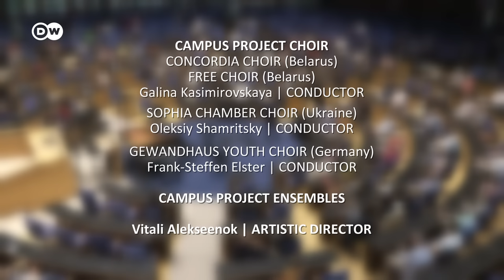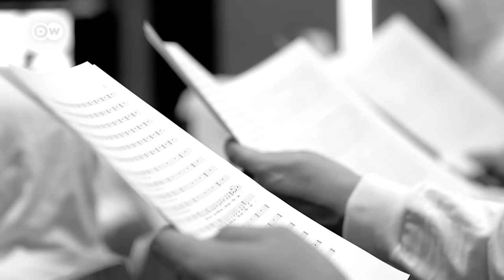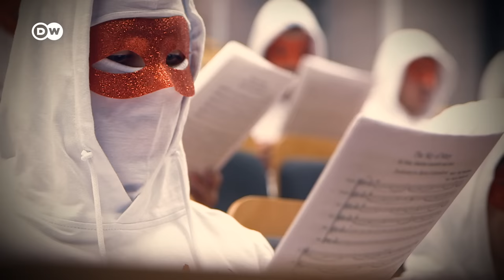Beethoven’s Eroica and choir music from Belarus and Ukraine | Vitali Alekseenok, Free Choir & others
A concert like no other: Beethoven’s Symphony No. 3 formed the backdrop to the highly political Campus Concert at the Beethovenfest Bonn 2022. Under the general direction of Vitali Alekseenok, the Campus Project Ensemble performed with young musicians from Belarus, Germany and Ukraine. In addition, the Volny Chor (also called the Free Choir) sang, along with the Concordia Choir from Belarus, the Gewandhaus Youth Choir from Germany and the Sophia Chamber Choir from Ukraine. Besides Beethoven’s Eroica, the program included choral works by contemporary Belarusian, German and Ukrainian composers that address themes of perseverance, freedom, peace, and reconciliation. The highlight of this concert by young Eastern European musicians was the world premiere of The Sky of Mary, a work by Belarusian composer Olga Podgaiskaya. Four short videos illustrating the project work were also shown. In keeping with the political theme, the performance took place in the former West German parliament’s historic plenary hall.

In the exciting dramaturgy of the Campus Concert, the four movements of Beethoven’s Eroica are not just performed separately, but also as chamber music – in arrangements by four different composers. Three of the arrangers were contemporaries of Ludwig van Beethoven, plus the Ukrainian composer Maxim Kolomiiets, born in 1961.

The choral works sung between Beethoven‘s symphonic movements revolve around themes such as war and atrocities, but also the longing for peace and the struggle for freedom. Prayer texts are also included. Olga Podgaiskaya’s The Sky of Mary, commissioned by Deutsche Welle, focuses on the political situation in Belarus. Podgaiskaya dedicated The Sky of Mary to her long-time friend, Belarusian dissident Maria Kolesnikova, who became known worldwide in 2020 for her courage at the forefront of the uprising and has been imprisoned ever since. The text for The Sky of Mary was written by the poet Andrey Khadanovich (*1973), also Belarusian, in close collaboration with Podgaiskaya.

00:00 Intro

00:34 Ludwig van Beethoven (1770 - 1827)
Symphony No. 3 in E-flat major, Op. 55, ‘Eroica’
Arr. by Ferdinand Ries (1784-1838)
CAMPUS PROJECT ENSEMBLE

18:13 Gregor Meyer (*1979)
Da pacem Domine
CAMPUS PROJECT CHOIR
FRANK-STEFFEN ELSTER | CONDUCTOR

22:40 Video: The Power of Music

24:24 Anatoly Bogatyrev (1913 – 2003)
Spicie ŭsie tyja
CAMPUS PROJECT CHOIR
GALINA KASIMIROVSKAYA | CONDUCTOR

29:10 Larisa Simakovich (*1978)
Pry krajčyku, pri Dunajčyku
CAMPUS PROJECT CHOIR
GALINA KASIMIROVSKAYA | CONDUCTOR

31:37 Video: Sophia Chamber Choir, Ukraine

33:16 Hanna Havrylets (1958 – 2022)
Molytva
CAMPUS PROJECT CHOIR
OLEKSIY SHAMRITSKY | CONDUCTOR

37:24 Mikhail Shukh (1952 – 2018)
Tykha molytva
CAMPUS PROJECT CHOIR
CAMPUS PROJECT ENSEMBLE
OLEKSIY SHAMRITSKY | CONDUCTOR

40:01 Ludwig van Beethoven, Symphony No. 3, Eroica
III. Scherzo. Allegro vivace
arr. by Maxim Kolomiiets (*1981)
(world premiere)
CAMPUS PROJECT CHOIR
CAMPUS PROJECT ENSEMBLE
VITALI ALEKSEENOK | ARTISTIC DIRECTOR

51:05 Yevhen Petrychenko (*1976)
Lehenda pro kamjanu schinku
CAMPUS PROJECT CHOIR
OLEKSIY SHAMRITSKY | CONDUCTOR

54:02 Yevhen Stankovych (*1942)
Sadok vyshnevy
CAMPUS PROJECT CHOIR
OLEKSIY SHAMRITSKY | CONDUCTOR

57:06 Ludwig van Beethoven, Symphony No. 3, Eroica
II. Marcia funebre. Adagio assai
arr. by Johann N. Hummel (1778 – 1837)
CAMPUS PROJECT ENSEMBLE

1:12:47 Video: Free Choir, Belarus

1:14:49 Mikola Ravienski (1886 – 1953)
Mahutny Boža
FREE CHOIR
GALINA KASIMIROVSKAYA | CONDUCTOR

1:17:04 Mikalay Shchahlou-Kulikovich (1896 – 1969)
Pahonia
FREE CHOIR
GALINA KASIMIROVSKAYA | CONDUCTOR

1:20:46 Video: ‘The Sky of Mary’: A composition by Olga Podgaiskaya, dedicated to Maria Kolesnikova, Belarusian dissident

1:23:37 Olga Podgaiskaya (*1981)
The Sky of Mary
(world premiere; composition commissioned by Deutsche Welle)
FREE CHOIR
CAMPUS PROJECT ENSEMBLE

1:31:46 Ludwig van Beethoven, Symphony No. 3, Eroica
IV. Finale. Allegro molto
arr. by Carl Friedrich Ebers (1770 – 1836)
CAMPUS PROJECT ENSEMBLE

1:48:10 Encore:
CAMPUS PROJECT CHOIR
CAMPUS PROJECT ENSEMBLE
FRANK-STEFFEN ELSTER | CONDUCTOR

The concert is a highlight for the Campus Project, a traditional collaboration between Deutsche Welle and the Beethovenfest Bonn. Conceived in 2001, the idea behind the Campus Project is to provide young musicians from all around the world with the opportunity to meet, share ideas, and play music together. In 2022 the focus lies on Eastern Europe, specifically Ukraine and Belarus. In the words of the project’s musical director, Vitali Alekseenok: “The purpose of this project is to build a musical bridge between the cultures of Belarus, my homeland, Ukraine, with which we all sympathize, and Germany.”